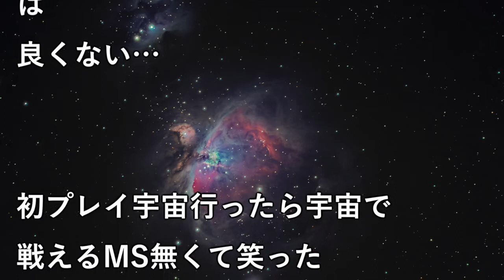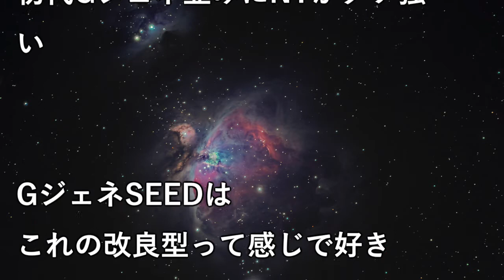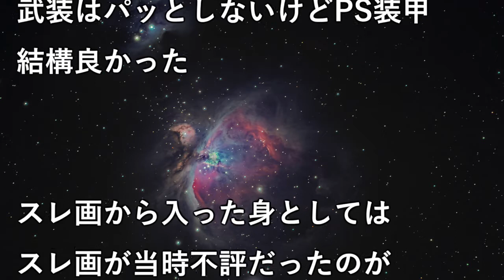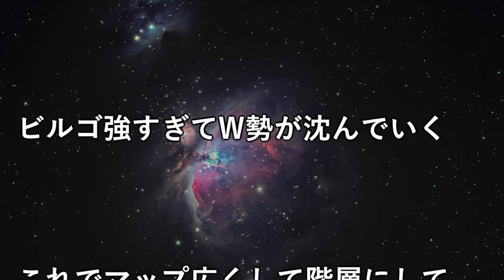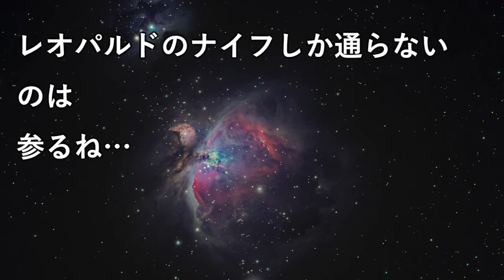【ガンダム】GジェネではNEOが一番好き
【ガンダム】GジェネではNEOが一番好き。クロスオーバーのストーリーもいい… 最初にやったのがこれだったせいで他のGジェネが違和感の塊にしかならなかったのは良くない…

NHKガンダムヒストリア モビルスーツベスト10をGジェネを使用して紹介

ロボットガールズZ - 第1話「戦慄！ロボットガールズ、登場」【スパロボX-Ω】